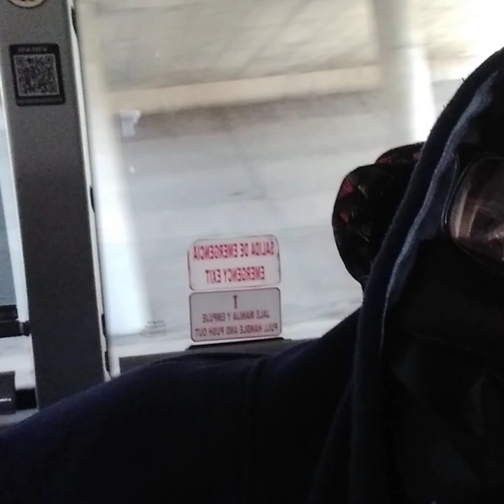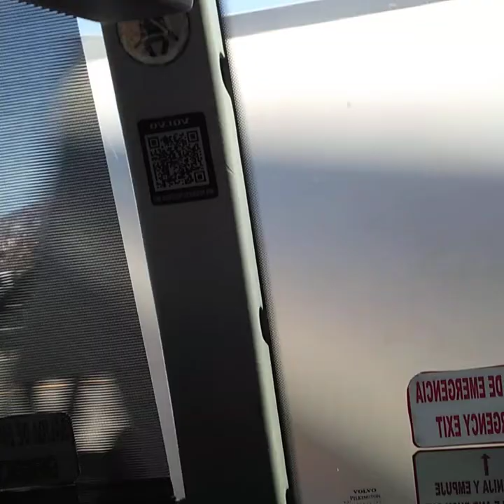Headed to Las Vegas 12/19/2022